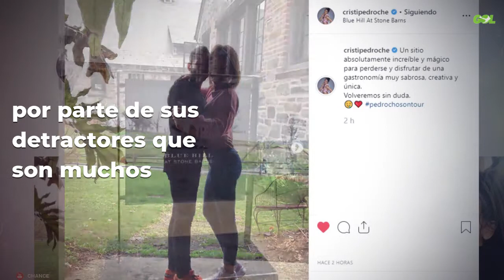Cristina Pedroche o “Enano”, “Gordo” y “Cabezón”: la foto de David Muñoz que lía la de Dio...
A Cristina Pedroche siempre le toca recibir por parte de sus detractores que son muchos La colaboradora de Zapeando es una persona que o gusta o se odia. No hay término medio. Hay mucha gente que la quiere y la apoya, lo que pasa que los *"haters"* hacen más ruido, aunque solo sean cuatro gatos.